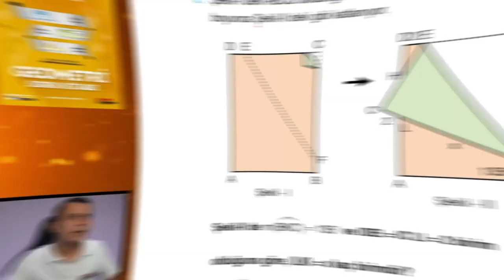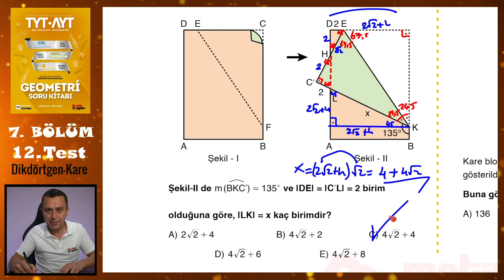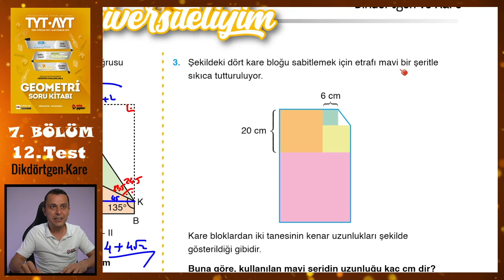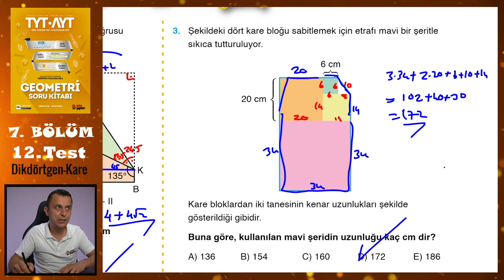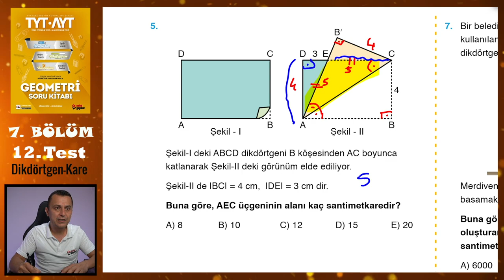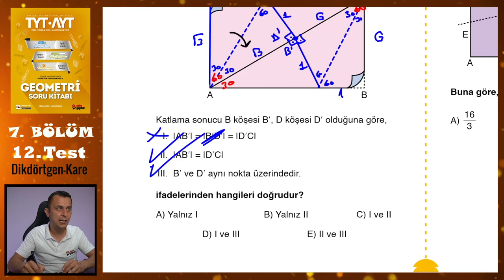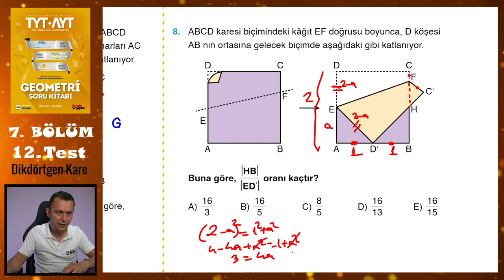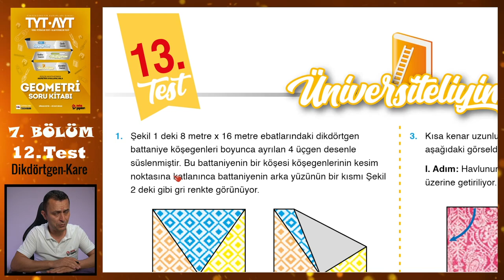12. Test | 7. Bölüm | Dikdörtgen-Kare | METİN YAYINLARI